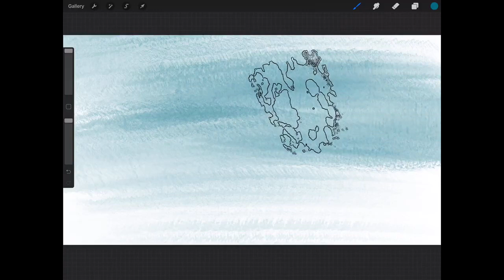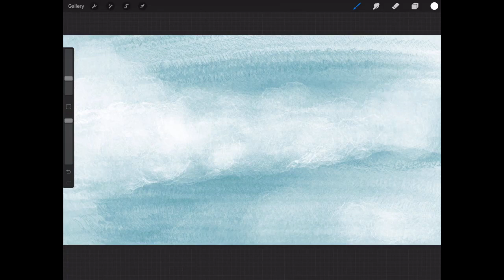Trying out Procreate | Painting a Sky | Procreate Art | Relaxing Music | abstract | For Beginner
normal speed
Music Name: Into the blue
Music & Procreate Art by Ee Kim

Arabic: إنتاج الفن موسيقى هادءة علاج فني
Azerbaijani: Procreate Art Musiqini rahatlayın İncəsənət Terapiyası
Belarusian: Стварыць мастацтва Расслабіцца музыка Арт-тэрапія
Bulgarian: Създайте изкуство Релакс музика Арт терапия
Bengali: প্রোক্রেট আর্ট সঙ্গীত রিলাক্স আর্ট থেরাপি
Bosnian: Procreate Art Opustite muziku Art terapija
Catalan: Procrear art Música relaxant Artteràpia
Cebuano: Art Art Relaks Music Art Therapy
Czech: Vytvořte Čl Relax Music Arteterapie
Welsh: Celf Procreate Ymlacio Cerddoriaeth Therapi Celf
Danish: Genskab kunst Slap af musik Kunstterapi
German: Kunst schaffen Entspannungsmusik Kunsttherapie
Greek: Δημιουργία τέχνης Χαλαρώστε τη μουσική Art Therapy
English: Procreate Art Relax Music Art Therapy
Esperanto: Procreate Art Relax Music Art Therapy
Spanish: Procrear Arte Música relajante Terapia artística
Estonian: Procreate Art Lõdvestu muusika Kunstiteraapia
Basque: Art. Procreate Erlaxatu Musika Arte Terapia
Persian: هنر را تهیه کنید آرامش موسیقی هنر درمانی
Finnish: Procreate Art Rentoudu musiikkia Taideterapia
French: Procréer l&#39;art Relax Music L&#39;art-thérapie
Irish: Ealaín Procreate Relax Music Teiripe Ealaíne
Galician: Procrear Arte Música relax Artoterapia
Gujarati: પ્રોક્રિએટ આર્ટ રિલેક્સ મ્યુઝિક આર્ટ થેરપી
Hausa: Art Procreate Art Sake shakatawa Music Maganin Art
Hindi: Procreate कला आराम से संगीत कला चिकित्सा
Hmong: Procreate Art Relax Music Art Therapy
Croatian: Stvorite umjetnost Opustite glazbu Art terapija
Haitian Creole: Kreye Atizay Rilaks Mizik Terapi Atizay
Hungarian: Procreate Art Relax Music Művészeti terápia
Armenian: Ստեղծել արվեստը Հանգստացեք երաժշտություն Art թերապիա
Indonesian: Menghasilkan seni Santai Musik Terapi Seni
Igbo: Art Procreate Art Relax Music Usoro Nkà
Icelandic: Búa til list Slakaðu á tónlist Listmeðferð
Italian: Procreare Art Rilassati la musica Terapia artistica
Hebrew: יצירת אמנות הרגע מוזיקה טיפול אומנות
Japanese: プロクリエイトアート 音楽をリラックス アートセラピー
Javanese: Art Procreate Musik Relaks Terapi Seni
Georgian: გახადე ხელოვნება Relax Music არტ თერაპია
Kazakh: Өнер Музыканы босаңсытыңыз Арт-терапия
Khmer: បង្កើតសិល្បៈ។ តន្ត្រីសម្រាក។ ការព្យាបាលសិល្បៈ។
Kannada: ಕಲೆ ಹೆಚ್ಚಿಸಿ ಸಂಗೀತವನ್ನು ವಿಶ್ರಾಂತಿ ಮಾಡಿ ಆರ್ಟ್ ಥೆರಪಿ
Korean: 예술 창조 음악 휴식 미술 요법
Latin: Procreate Art Relax Music Art Therapy
Lao: ປະກາດສິນລະປະ ຜ່ອນຄາຍດົນຕີ ການຮັກສາສິລະປະ
Lithuanian: Procreate menas Relax muzika Meno terapija
Latvian: Procreate Art Relaksējoša mūzika Mākslas terapija
Malagasy: Artreate Art Mamelà mozika Therapy fitsaboana
Maori: Toi Toi Waiata Whakaohooho Toi Tangata
Macedonian: Процесирај уметност Опуштете се музика Арт-терапија
Malayalam: കല സൃഷ്ടിക്കുക സംഗീതം വിശ്രമിക്കുക ആർട്ട് തെറാപ്പി
Mongolian: Procreate Art Хөгжим тайвшир Урлагийн эмчилгээ
Marathi: प्रोक्रिएट आर्ट संगीत आराम करा आर्ट थेरपी
Malay: Mempelopori Seni Bersantai Muzik Terapi Seni
Maltese: Ippruva Art Irrilassa l-Mużika Art-Terapija
Myanmar (Burmese): အနုပညာဆက်လက်တိုးပွား Music ကိုအပန်းဖြေ အနုပညာကုထုံး
Nepali: कला प्रोक्रिएट आराम संगीत कला थेरापी
Dutch: Vervolg Art Relax muziek Kunst therapie
Norwegian: Procreate Art Slapp av musikk Kunstterapi
Chichewa: Procreate Art Nyimbo Zopumula Art Therapy
Punjabi: ਕਲਾਤਮਕ ਕਲਾ ਮਨੋਰੰਜਨ ਸੰਗੀਤ ਕਲਾ ਥੈਰੇਪੀ
Polish: Procreate Art Relax Music Terapia sztuką
Portuguese: Procriar Arte Relax Music Arte terapia
Romanian: Art. Procreare Relaxează muzica Art-terapie
Russian: Порождать искусство Relax Music Арт-терапия
Sinhala: කලාව ප්‍රගුණ කරන්න සංගීතය සන්සුන් කරන්න කලා චිකිත්සාව
Slovak: Vypracovať čl Relax Music Arteterapia
Slovenian: Ustvari umetnost Sprostite glasbo Art terapija
Somali: Farshaxanka Procreate Nasashada Music Daaweynta Farshaxanka
Albanian: Përgatitni Artin Relax Music Terapia e artit
Serbian: Процреате Арт Релак Мусиц Арт Тхерапи
Sesotho: Batla Art Mmino oa Relax Phekolo ea Art
Sundanese: Procreate Art Bersantai Musik Terapi Seni
Swedish: Procreate Art Relax Music Konstterapi
Swahili: Zalisha sanaa Pumzika Muziki Tiba ya Sanaa
Tamil: கலையை உருவாக்குங்கள் இசையை நிதானப்படுத்துங்கள் கலை சிகிச்சை
Telugu: కళను సృష్టించండి సంగీతాన్ని విశ్రాంతి తీసుకోండి ఆర్ట్ థెరపీ
Tajik: Санъати Procreate Мусиқиро ором кунед Табобати санъат
Thai: ให้กำเนิดศิลปะ เพลงผ่อนคลาย ศิลปะบำบัด
Filipino: Art Art Relax Music Art Therapy
Turkish: Sanat üretmek Müzik rahatla Sanat Terapisi
Ukrainian: Створювати мистецтво Розслабтесь музикою Арт-терапія
Urdu: مصنوعی فن۔ آرام موسیقی آرٹ تھراپی۔
Uzbek: Procreate Art Musiqani tinchlantiring San&#39;at terapiyasi
Vietnamese: Nghệ thuật sinh học Thư giãn âm nhạc Trị liệu nghệ thuật
Yiddish: פּראָקרעאַטע קונסט אָפּרו מוזיק קונסט טעראַפּיע
Yoruba: Aleebu alaapọn Sinmi Orin Itọju Ẹkọ
Chinese: 创造艺术 放松音乐 艺术疗法
Chinese (Simplified): 创造艺术 放松音乐 艺术疗法
Chinese (Traditional): 創造藝術 放鬆音樂 藝術療法
Zulu:Procreate Art Relax Music Ukwelapha Ubuciko